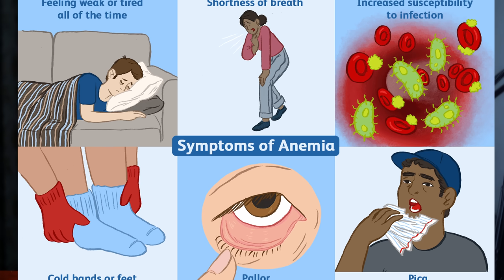৫ বিধ এনেকুৱা Dry Fruit যি আমাক বহু বেমাৰৰ পৰা বচাই ৰাখিব পাৰে || Ponkhi Sharma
1. The videos and advice provided by Ponkhi Sharma are intended for general awareness purposes only. They do not constitute medical advice, treatment, or services for you or any other individual. The information presented in these videos is for educational and general awareness purposes and should not be used as a substitute for medical or professional care.

2. The information contained in these videos should not be relied upon in place of a visit, consultation, or advice from your Healthcare Professional. It is essential to consult with a qualified healthcare provider before making any decisions or taking any actions based on the information provided in these videos.

3. Replies by Ponkhi Sharma under the comment section of the videos cannot be considered as medical advice. Any reliance on such replies is done at your own risk. It is recommended to seek professional medical guidance and not solely rely on the comments provided in the video.

4. All advice provided in the videos should be considered strictly at the viewer's own risk. The exercises shown or any health-related advice given in the videos are intended for general conditions and may not work for everyone. Individuals may react differently to various exercises or advice based on their unique health issues. It is crucial to undergo a proper check-up with a Doctor to diagnose the actual problem and receive the appropriate treatment.

5. Ponkhi Sharma may periodically promote certain products or engage in brand endorsements. However, these endorsements should not be considered as medical advice. Different products can have varying effects on individuals' bodies, and the decision to use any endorsed product is entirely at the viewer's discretion.

6. Ponkhi Sharma is not liable for any advice or information contained in the videos or any services obtained from the videos. She cannot be legally held responsible for any circumstances that may arise from the information obtained from the videos or any other form of information.